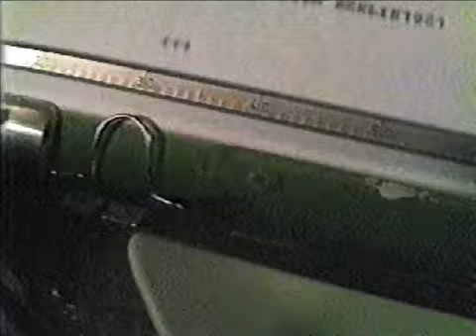Sentimentale Jugend - Ghetto / Der 10.5. / Hiroshima [Live]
Alexander Hacke + Christiane F. Die Große Untergangsshow - Festival Genialer Dilettanten. Berlin, Tempodrom, 4. September 1981.